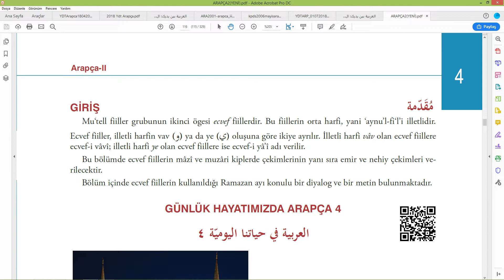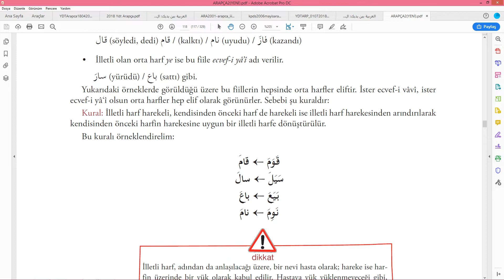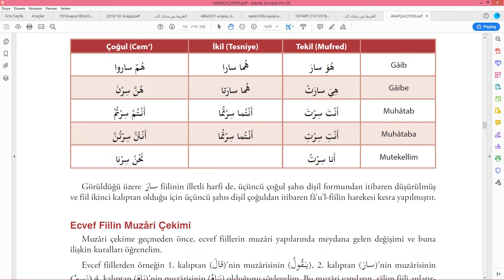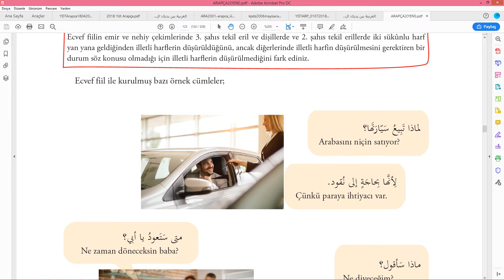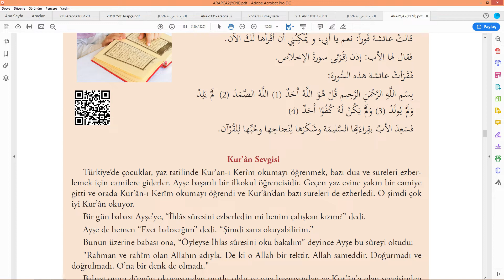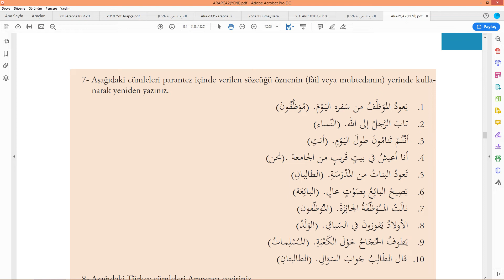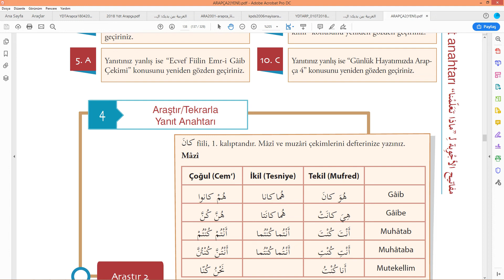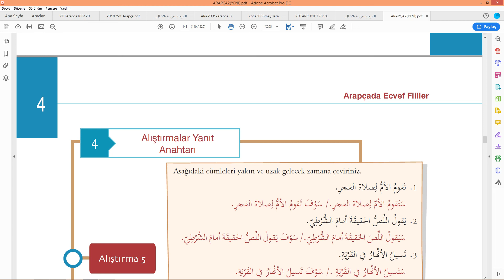Aöf Arapça-2 (4.Ünite Ecvef Filler) - Cihat Subaşı